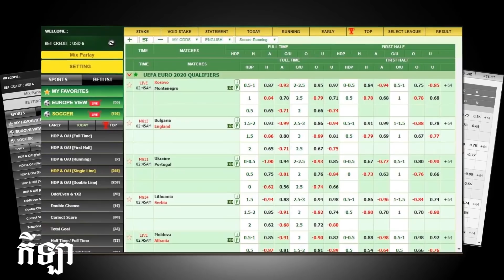មានរឿងហើយ Heung-Min Son ត្រូវបានក្មេង 13 ឆ្នាំអើងពូជសាសន៍, អតីតគ្រូធំ Liv លោក Benitez ចេញមុខ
7FUN7

ប្រាក់បន្ថែម100%ដល់200ដុល្លារ

1/ Burnley និង Tottenham ធ្វើការស៊ើបអង្គេតករណី រើសអើងពូជសាសន៍ទៅលើ Heung-Min Son
2/ អតីតគ្រូធំ Liv លោក Benitez ចេញមុខបញ្ជាក់រឿងវិលមក PL វិញ ជាមួយក្រុម Arsenal
3/ Cascarino សរសើរកីឡាករ Man United ថាជាខ្សែការពារស្លាបស្ដាំល្អបំផុតនៅអង់គ្លេស
4/ គ្រូបង្វឹកនៅ Bundesliga ម្នាក់ បង្ហាញក្តីស្រមៃ ក្នុងការមកដឹកនាំក្រុម Barcelona ថ្ងៃណាមួយ
5/ គ្រាន់តែចែកផ្លូវជាមួយ Arsenal ភ្លាម ក្លឹបធំមួយទៀនៅ PL ទាក់ទងលោក Emery ទៅដឹកនាំភ្លែត

ស្វាគមន៏មកកាន់ព័ត៏មានថ្មីៗទាន់ហេតុការណ៍ជារៀងរាល់ថ្ងៃ..

ខ្ញុំបង្កើតឆានែលនេះឡើងគឺដើម្បីបង្ហាញពីទិដ្ឋភាពសង្គមជាទូទៅដែលថ្មីៗជារៀងរាល់ថ្ងៃដើម្បីឲ្យបងប្អូនទាំងអស់គ្នាទទួលបាននូវព័ត៌មានច្រើនព័ត៌មានអប់រំព័ត៌មានកីឡាព័ត៌មានចំណេះដឹងទូទៅនិងព័ត៌មានថ្មីៗសៅជារៀងរាល់ថ្ងៃដើម្បីកំដរអារម្មណ៍ប្រិយមិត្តទាំងអស់ស្តាប់កំសាន្តសូមអរគុណសម្រាប់ការចូលទស្សនារាល់វីដេអូទាំងអស់ពីដើមរហូតដល់ចប់សូមអរគុណ.